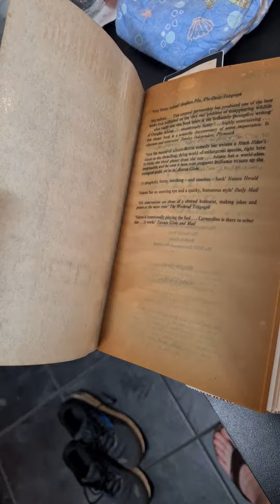Simple Vids | Second Video Already! | Be good to your books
A brief video yes but we're already up to 2 videos for the year! what could Jay possibly have to say? Surely he's not finished a book already?